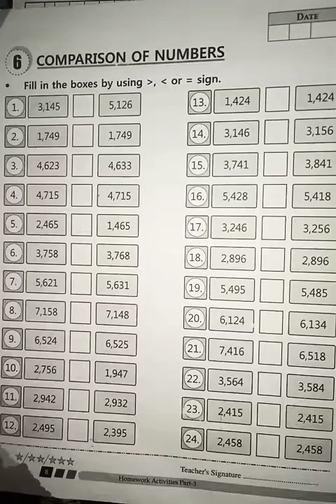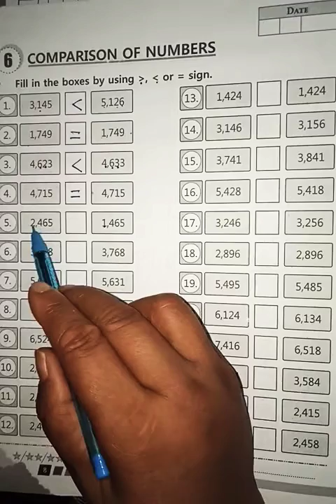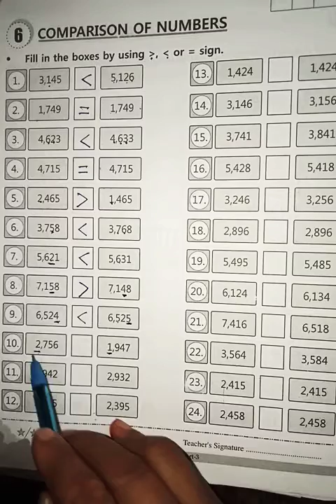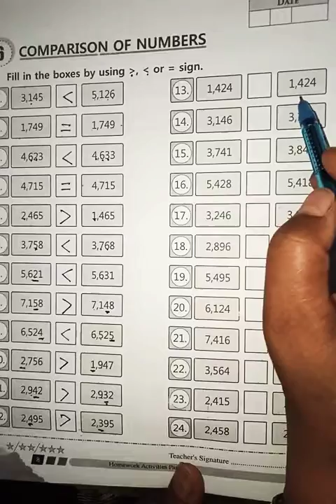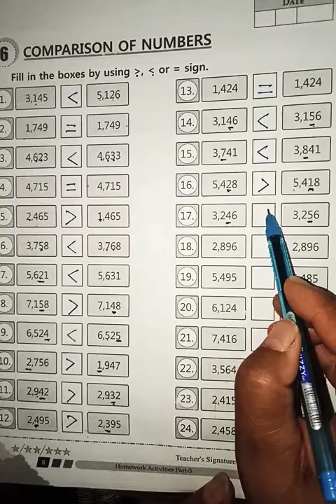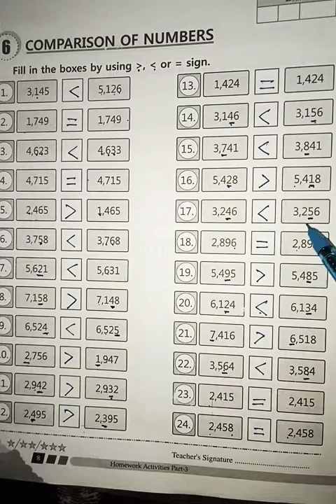Comparison of numbers class 3